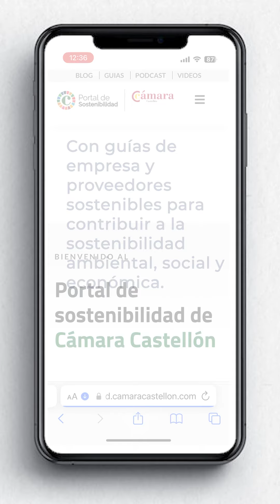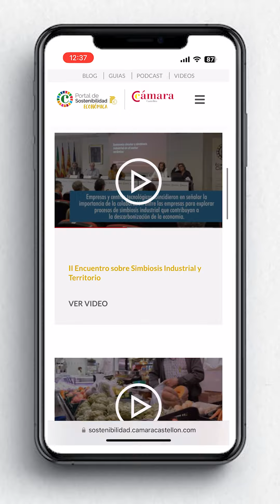Nuevo portal de sostenibilidad de Cámara Castellón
La Cámara de Castellón presenta el nuevo portal de sostenibilidad para las empresas de la provincia, el portal de NegociosSostenibles donde encontrarás soluciones sostenibles para tu empresa.

Guías de empresa, proveedores sostenibles y el blog de sostenibilidad para avanzar juntos en materia de sostenibilidad económica, social y ambiental.

te contamos todos los detalles de eventos en materia de sostenibilidad que hemos preparado para este otoño y los nuevos servicios que prestamos a las empresas, como el Servicio de Energía de Cámaras para ayudar a las pymes a ser más eficientes en el uso de recursos energéticos.

Te esperamos en nuestro portal de sostenibilidad para avanzar juntos hacia un futuro más sostenible 💚🌿🌏💪